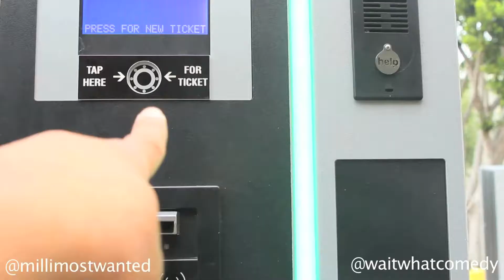MY ACTING REEL 2019